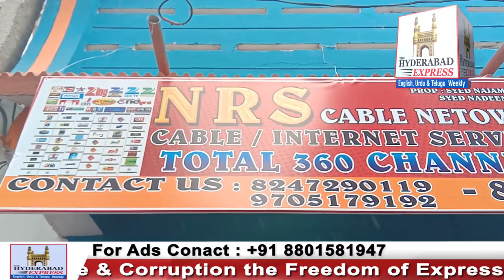Syed Ahmed Pasha Quadri MLA Yakutpura Inaugurated NRS Cable And Internet Office.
Syed Ahmed Pasha Quadri MLA Yakutpura Inaugurated NRS Cable And Internet Office at Jahangir Nagar Talab Katta | The Hyderabad Express 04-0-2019.